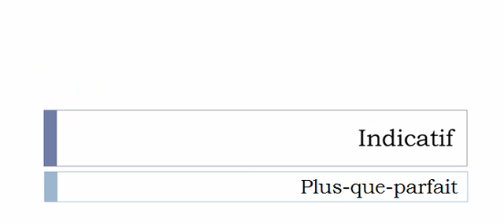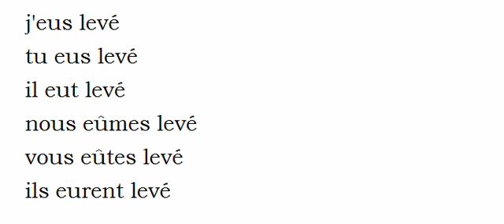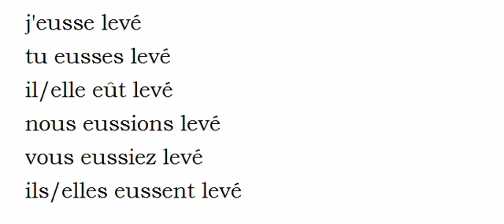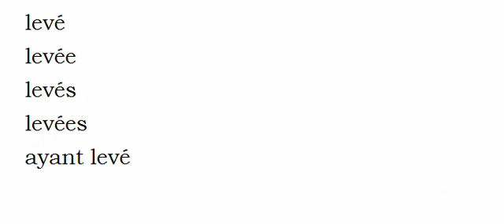Imparare il francese = Coniugazione = Lever